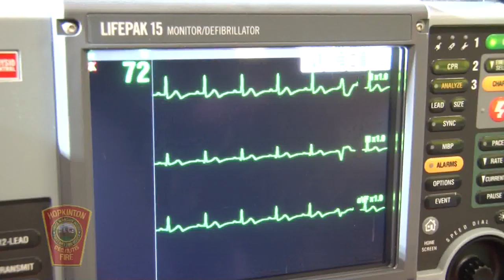Hopkinton Coffee Break